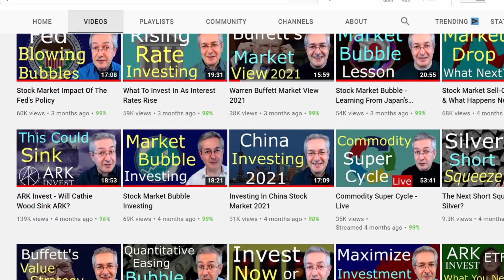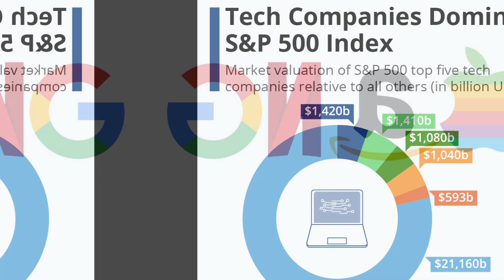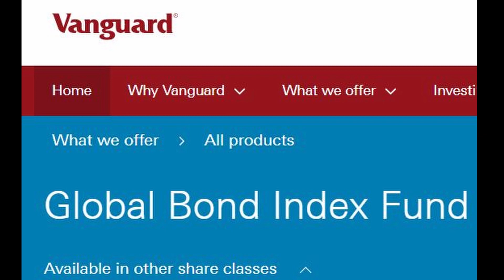Top 3 Index Funds to BUY & HOLD Forever? | Former Investment Strategist Reveals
for access to the below resources 👀

📲 1.  Downloadable Valuation Models and Resources.
📈  2. Get Live Updates on Investment buys and sells.
💵  3.Portfolio Structure and Overview of mine
🚀  4. Private VIP community of investors and likeminded people.

🚀   Access to all the VIP Group benefits (Community etc) in addition to an extensive Investing course of over 30+ exclusive VIDEOS.

trading CFDs.

🌟 5. I THINK YOU WILL LIKE THESE VIDEOS:

⭐ Former Hedge Fund Trader REVEALS ALL |